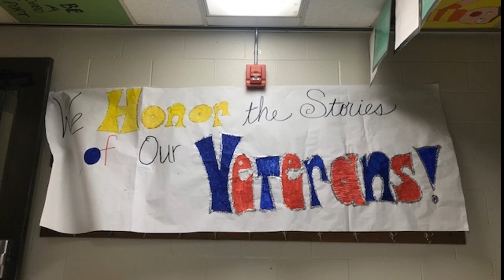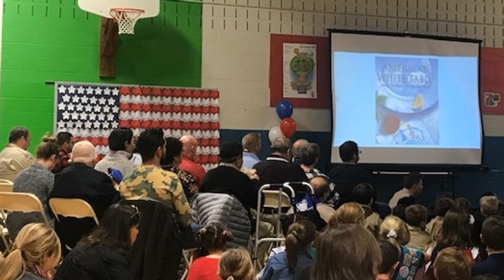Bellerive's Top Ten Events #9 Veterans Day